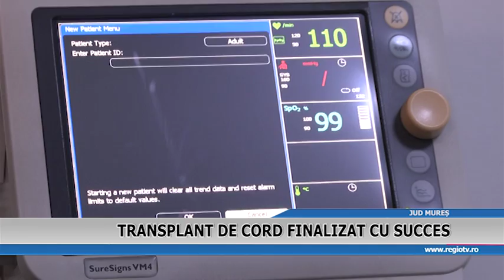TRANSPLANT DE CORD FINALIZAT CU SUCCES